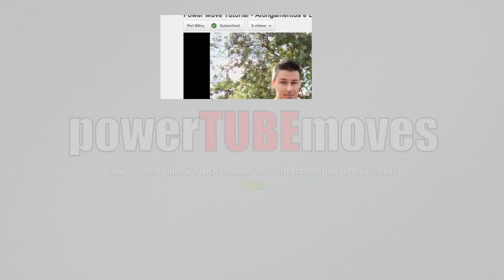PELEZINHO BACK IN THE DAY! FASTER AND STRONGER! UNSEEN FOOTAGE!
Hey guys this Footage is from 2000 to 2002! Is my mate Pelezinho before he gained his international fame!
However, Pelezinho has always been famous in Brazil! He was well know for his velocity and for his ability to mix power, style and flips.
I met Pelezinho back in 1999 in a bboy jam, he used to have a bgirl in his crew that was very pretty! and I was asking him to introduce me to her but unfortunately she was taken! haha! never mind, we have been friends since then!
Pelezinho is a very humble guy and deserve everything that he has achieved!

The music in this video is from Matt Mcfarlland and is called "ROCK OUT"